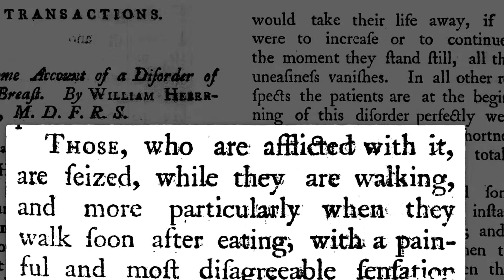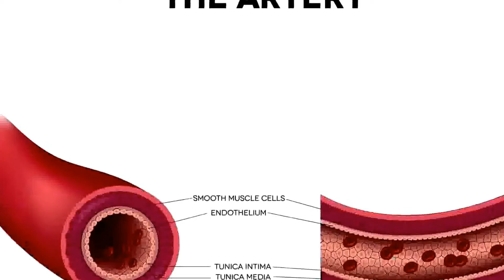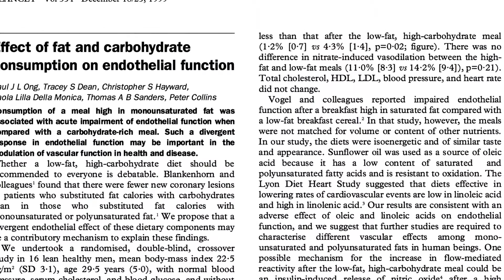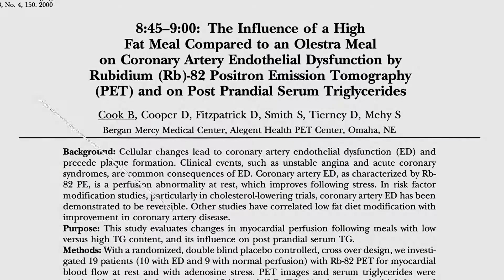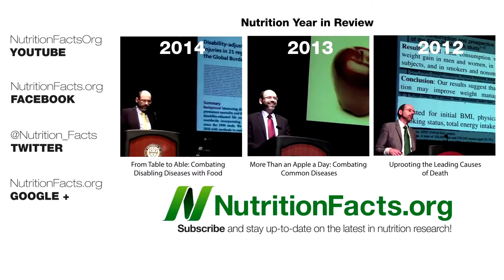Avoid fatty meals for artery function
foods to avoid with fatty liver disease,
fatty foods to avoid with acid reflux,
fatty foods to avoid list,
fatty foods to avoid to lose weight,